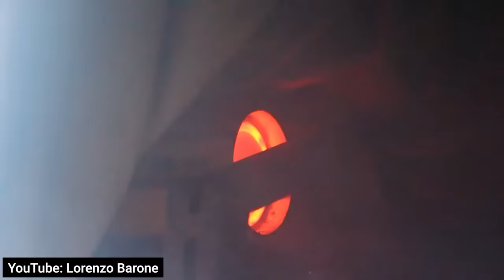Visité La Ciudad Más Fría Del Mundo 🥶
He venido a la ciudad más fría del planeta, Yakutsk, en la región de Yakutia (o República de Sajá), en el lejano oeste siberiano, para conocer cómo vive la gente en condiciones tan extremas.
La temperatura media en invierno es de -40 a -45ºC, y la más baja registrada en esta ciudad es de -64ºC. Qué experiencia más fascinante, espero que la podáis disfrutar conmigo :)

Timestamps para quien no quiera tragarse los 25 minutos enteros😉
00:00 Bienvenidos a la ciudad más fría del mundo
00:54 Porqué las casas están levantadas del suelo?
01:32 Qué pasa con el gas y con las carreteras
02:00 Cómo se conduce aquí?
02:19 Porqué nunca paran los motores de los coches?
03:53 Porqué se tose tanto?
04:10 Qué ropa se necesita para salir a la calle con -40º
05:02 El mercado más extremo del mundo
06:28 Porqué hay tanta niebla en Yakutsk?
07:20 La comida más rara que he probado nunca
07:59 El mejor abrigo para sobrevivir a cualquier temperatura
08:34 Qué ambiente hay en la calle?
11:24 Cómo es un supermercado en Yakutsk
13:06 El día más claro que puede haber en Yakutsk
14:45 Porqué es una de las ciudades más aisladas del mundo?
15:07 El oscuro pasado de esta región y su transformación
18:36 Cómo son los autobuses públicos
19:11 Cómo funcionan los taxis
20:08 Los barcos que se quedan atrapados en el hielo durante meses
21:22 La ciudad antigua de Yakutsk
22:05 Porqué hay alfombras por todas partes
22:26 Cuántas horas de luz tienen en invierno?
22:52 Vida nocturna en Yakutsk
23:58 Lo que he aprendido estos días + ¿A los locales les gusta vivir aquí?

En los próximos vídeos iré a conocer Oymyakon, oficialmente el lugar habitado más frío del mundo, a 1.000km en coche desde Yakutsk.

🤳Setup pequeño
-Gopro Hero 9
-Empuñadura flotante Gopro
-Baterías y Cargador
-Móvil (lo utilizo mucho para grabar recursos, y me va muy bien para grabar cosas lejanas cuando no tengo mi cámara grande. También grabo voces en off a veces con los auriculares que trae el móvil)
-Auriculares Bluetooth
📷Setup Grande (no lo llevo si viajo con equipaje de mano solamente)
-Micrófono (+deadcat)
💻Edición
-Powerbank 26000mAh
-Tarjetas de Memoria

Si te apetece apoyar el canal:
-Super Thanks
-BTC: 37sntJ7NcjT6Jfn9TbXHJnKPE9esamKH7t
-ETH: 0xD0C165950d92b0C1e5cA908CE1f8F7A2E616703b
-USDT (ERC-20): 0x96b3024261D39A466ce8c6ae0e213F8A20914E60
-USDT (TRC-20): TWQ8e6DS7LQp1pyktbx5tkc7M5UyQnMpLz